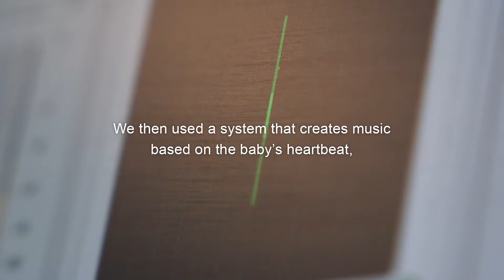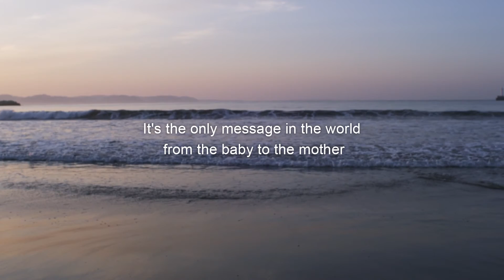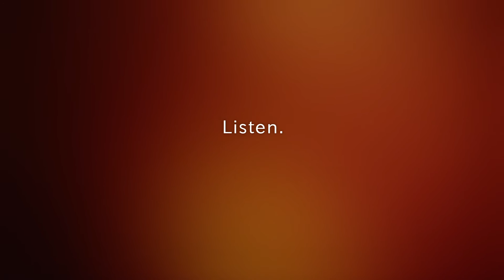Mamypoko for upcoming mom